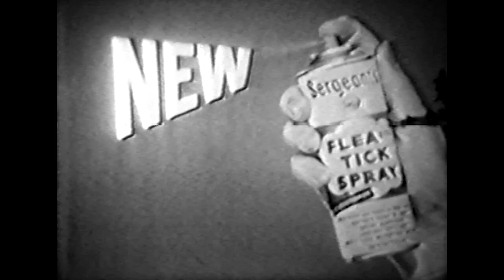Jubilee USA (Ozark Jubilee) August 27, 1960 Segment 1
The Ozark Jubilee was a live, nationally broadcast country-western variety show originating from the Jewell Theater -- “the heart of the Ozarks” -- in downtown Springfield from 1955 through 1960. Many country music stars began or advanced their careers by appearing on the Jubilee including Porter Wagoner, Patsy Cline, Brenda Lee, Johnny Cash, and the Philharmonics.

Episode Listing
00:00 Intro
00:50 "Don't Know Why" Roy Acuff with Uncle Oswald and Melba Montgomery
03:22 "Fox Chase" Jimmy Riddle playing harmonica accompanied by four other musicians
04:57 "Just a Friend" Roy Acuff and Uncle Oswald
07:56 ABC Television programming commercial
08:54 Square dance Wagon Wheelers
10:41 "Let's Think About Living" Bobby Lord
12:32 Lenny and Goo-Goo instrumental with bells
14:52 Sergeant's Flea and Tick Spray commercial
15:50 "The Tip of My Fingers" Bill Anderson
18:37 "It's My Lazy Day" and "Hominy Grits" Smiley Burnette
22:06 The Rebel ABC Television commercial
23:37 "How I'd Love To Be Alone With You" Melba Montgomery
25:37 "Somebody Touched Me" Roy Acuff with Uncle Oswald and Melba Montgomery